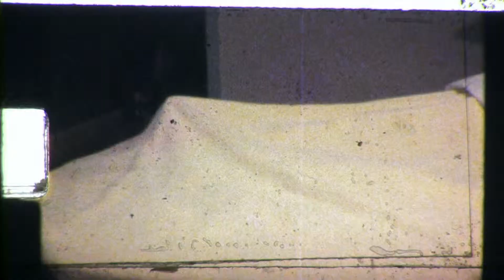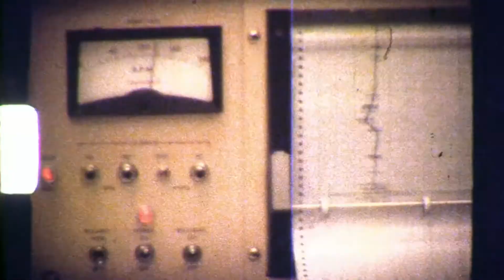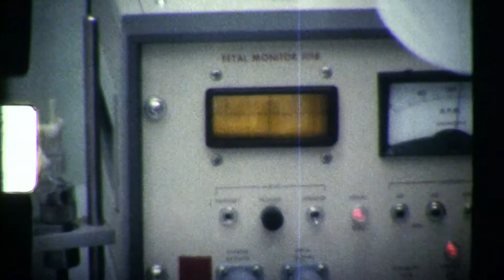Mary Ann 1974